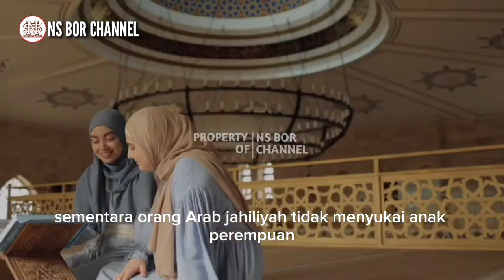Para Lelaki Dewasa Wajib Tahu !! 2 Kelemahan Setiap Wanita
Dari dulu hingga kini sepertinya wanita selalu terpenjara dalam sikap diskriminasi orang-orang di sekitarnya Di masa jahiliyah misalnya, wanita benar-benar dipandang sebelah mata, tidak dianggap, bahkan hanya sebagai babu atau pemuas nafsu pria pria bejat yang tergoda dengannya Dulu mau sekeras apapun wanita melakukan perlawanan, pastinya akan berakhir sia-sia, tak ada yang bisa memperjuangkan harga diri mereka, kecuali diri mereka sendiri, sebab para pemimpin pun sama sekali tak peka dengan status wanita saat itu Perlakuan buruk ini sebenarnya dilatarbelakangi oleh aqidah atau keyakinan yang melenceng dan juga bobroknya akhlak di masa jahiliyah, perempuan begitu dipandang negatif dalam pergaulan masyarakat jahiliyah